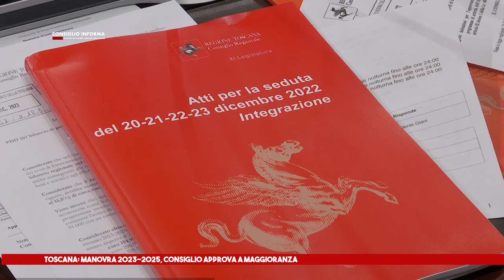SIENATV - CONSIGLIO INFORMA 23-12-2022